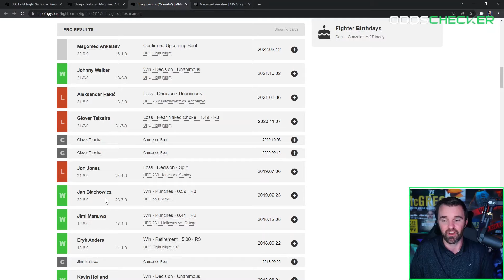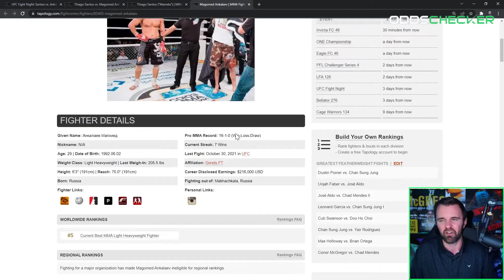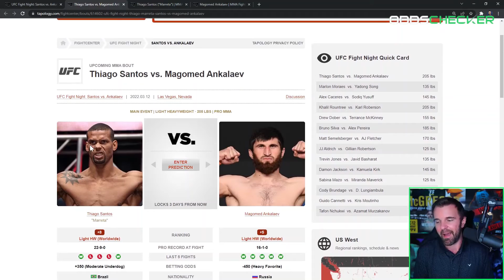Thiago Santos vs. Magomed Ankalaev Prediction and Fight Preview from MMA Expert James Lynch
Thiago Santos or Magomed Ankalaev? MMA Expert James Lynch breaks down this weekend's main event and tells us who to back.

Upgrade your inbox. Keep up to date with the latest sports betting news from across the world. Sign up for our FREE daily newsletter